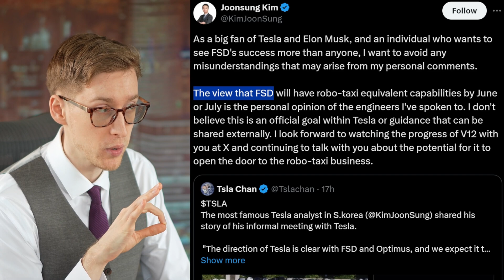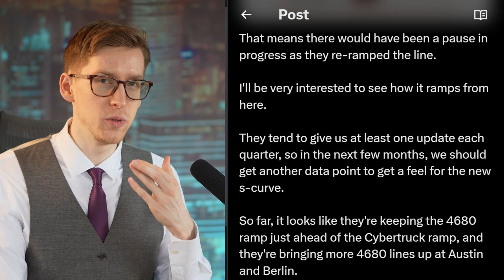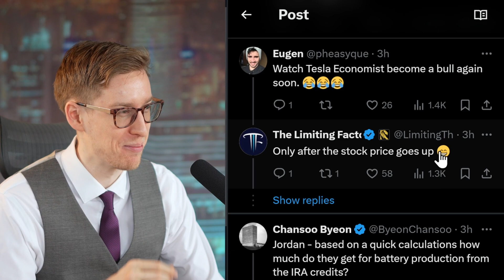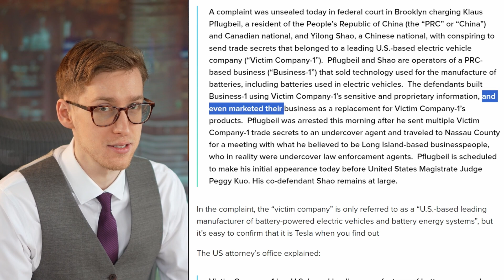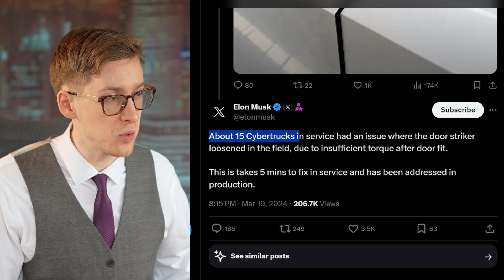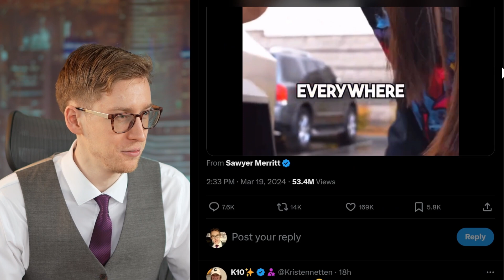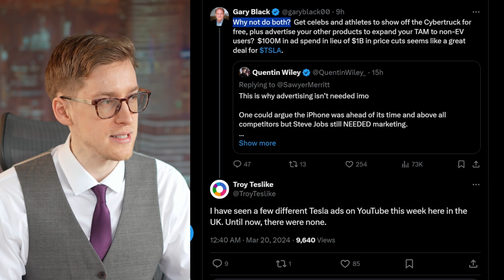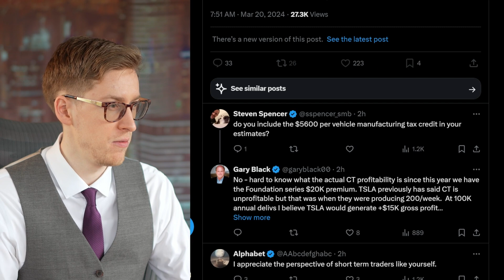Tesla Engineers Expect To Solve FSD This Summer? | 4680 Cells Ramp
Tesla stock news
Elon Musk